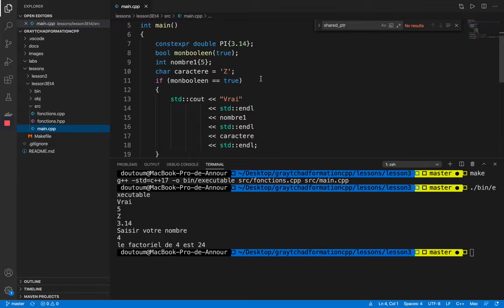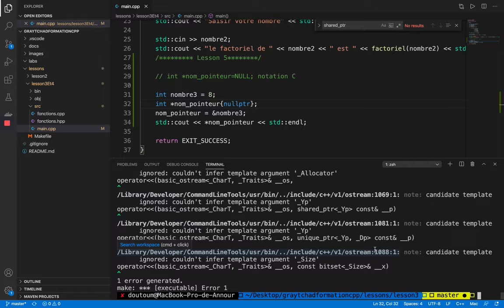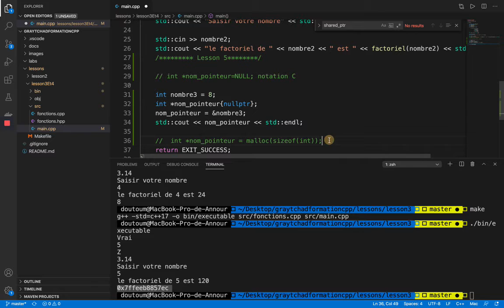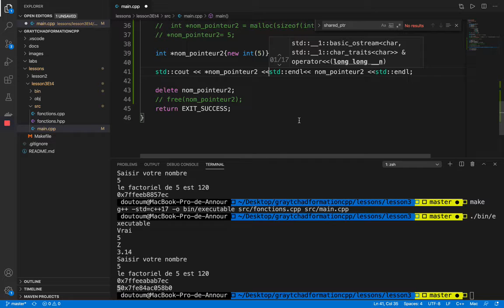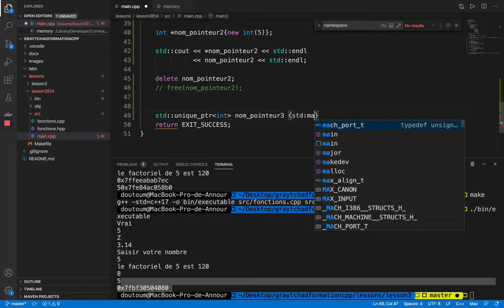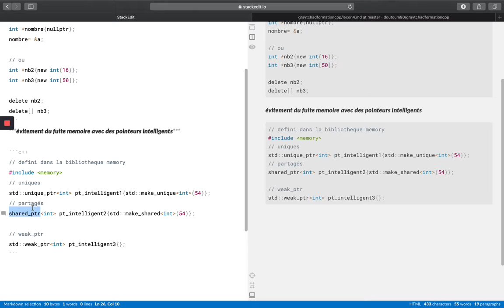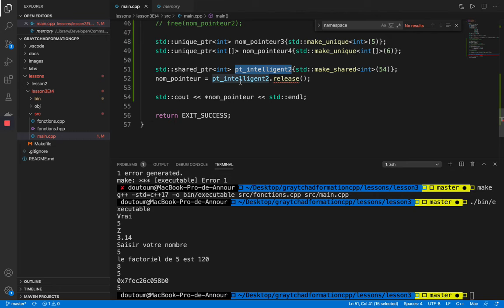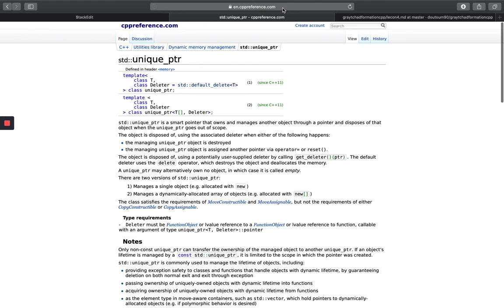Formation C++ #5 : Les pointeurs et allocation dynamique